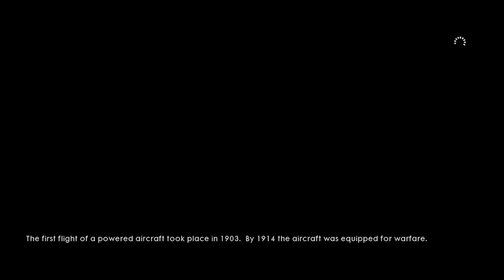Battlefield 1: Airship Assault - Part 8 - The Game Gent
Lets get back to our side and save London from a Zeppelin!